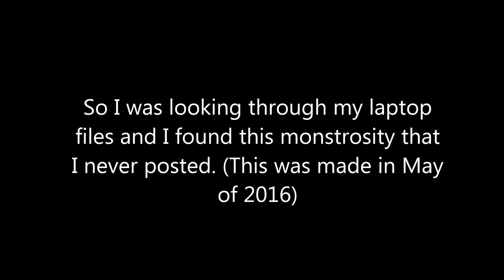Hey guys look what I found on my laptop-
There are so many things wrong with this video oml
This is just-
No.
Why dID I CREATE THIS-

The meme is "You can't hide from us"
I'm too lazy to find the original XD